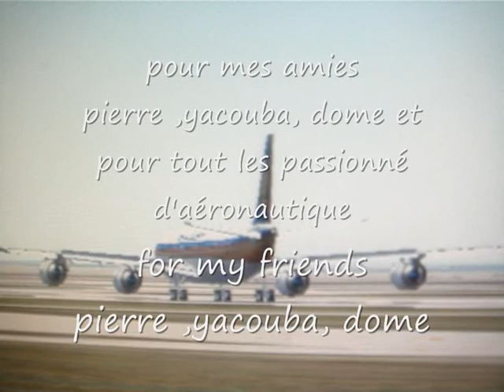A 340 Atterrissage a Dallas (KDFW) fs2004